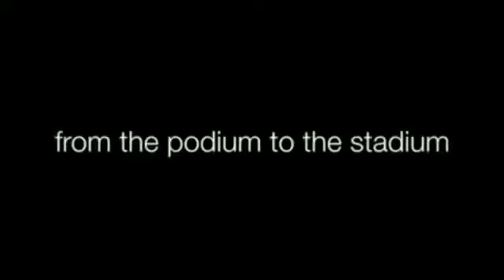Freddie Ravel Birth 2012 News